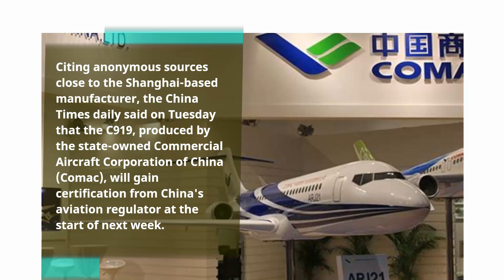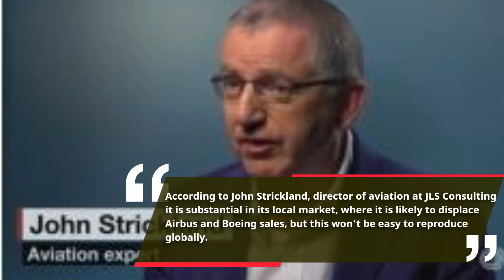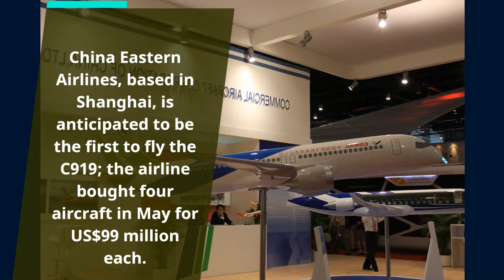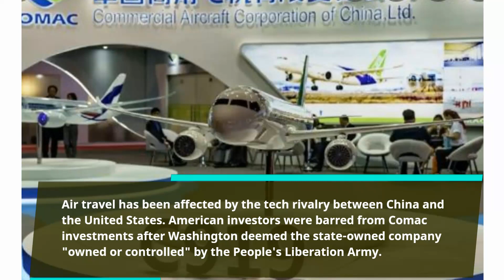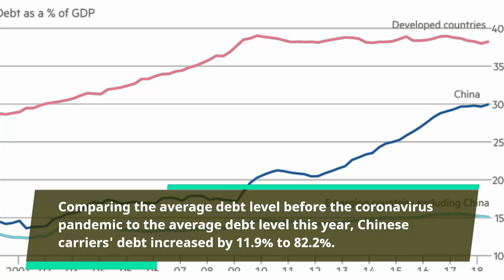Boeing’s China orders ‘likely to be affected in China ’ with home-grown C919 passenger jet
Boeing's orders in China are "expected to be disrupted in China," as the domestic C919 passenger jet is scheduled for certification.

After local media reported that China's homegrown C919 narrow-body passenger jet could be certified as soon as Monday, analysts claimed that Boeing's comeback to the crucial Chinese market may face another roadblock.

Citing anonymous sources close to the Shanghai-based manufacturer, the China Times daily said on Tuesday that the C919, produced by the state-owned Commercial Aircraft Corporation of China (Comac), will gain certification from China's aviation regulator at the start of next week.

Without identifying any sources, the Yicai news service also claimed on Tuesday that the C919 will be approved "as soon as this month" and that China Eastern Airlines will get the first delivery "within the year."

Requests for comment on the media stories were faxed to Comac and the Civil Aviation Administration of China (CAAC), but neither organization responded.

The CAAC's certification would let Comac to begin shipping its C919, which has been in development since 2008.

Despite a number of setbacks, the single-aisle C919 is designed to compete with the Boeing 737 and the Airbus A320, and the anticipated approval marks an important milestone for the Chinese domestic market.

According to John Strickland, director of aviation at consulting company JLS Consulting, "it is substantial in its local market where it is likely to displace Airbus and Boeing sales, but this will be exceedingly difficult to reproduce globally."

The need for regular, dependable after-sales service and spares support in all areas where the aircraft may operate is essential since it takes time to establish a reputation. It will be difficult to accomplish this.

China Eastern Airlines, based in Shanghai, is anticipated to be the first airline to fly the C919; the airline bought four of the aircraft in May for US$99 million each.

According to Andrew Charlton, executive director of consulting firm Aviation Advocacy, "I expect that there will be a lot of pressure on the Chinese airlines to promote the C919, so yes, Boeing in China too does not see a fast or straight road back."

Since 2018, the widening divide between Beijing and Washington has affected Boeing's operations in China.

Even though the CAAC issued an airworthiness directive in December for the passenger plane, which has been grounded in China since March 2019 after 346 people died in two horrific disasters in Indonesia and Ethiopia in the course of five months, the 737 MAX has yet to resume operations in the country.

Four Chinese airlines placed a large order for 292 of rival Airbus' A320 single-aisle passenger planes in July, another victory for the Chicago-based aerospace giant.

The C919 will probably have an impact on Boeing orders in China in the long run, but Strickland believes that political ties will be more significant.

Air travel has been affected by the tech rivalry between China and the United States, with American investors being barred from Comac investments after Washington deemed the state-owned company to be "owned or controlled" by the People's Liberation Army.

The C919 is a crucial representation of China's aspirations to gain a significant foothold in the trillion-dollar global jet market, but many of its parts are imported, with US firms making up the majority of the top suppliers.

According to local media, CAAC chief Song Zhiyong stated in July that China's aviation market has also been negatively impacted by Beijing's rigorous zero-Covid policy, with total losses in the first half of 2022 exceeding those in both 2020 and 2021 put together.

Comparing the average debt level prior to the coronavirus pandemic to the average debt level this year, Chinese carriers' debt increased by an average of 11.9% to 82.2 percent.

During the recent three-day Mid-Autumn Festival vacation, domestic tourist trips were down by 16.7% compared to a year earlier and by 27.4% compared to pre-pandemic levels in 2019. This indicates that China's travel business is also struggling.